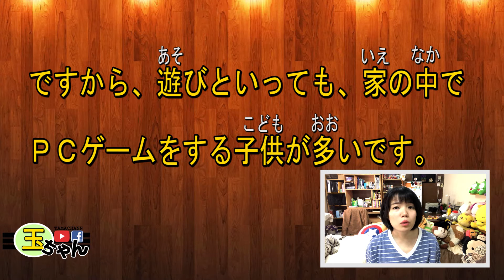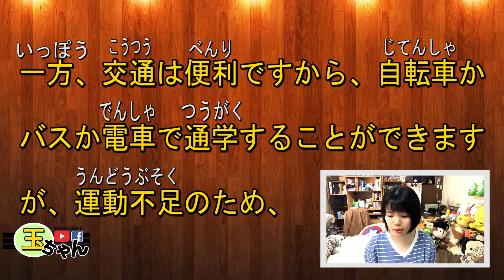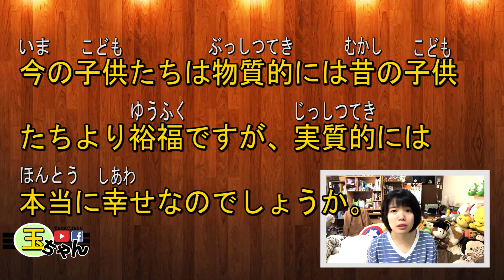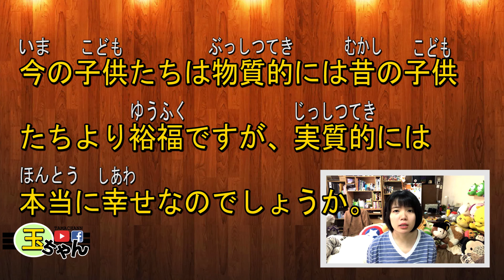【日語短文閲讀】 時代小孩大不同！你的童年也是…… 初級短文練習 閲讀理解 | Japanese Reading | TAMA CHANN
【SEE MORE...】

❤♐影片目的♐❤
【日語短文閲讀】
學者們可以透過初級短文
學習日語日常用語，句型，文法運用等等
日文單字詞匯也更容易記起來哦
讓我們一起來輕鬆學日語吧~